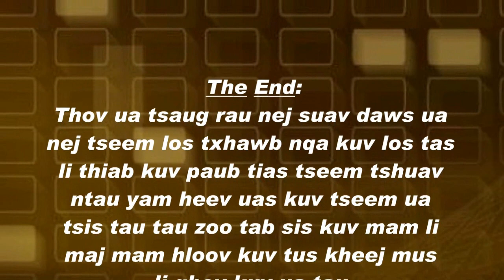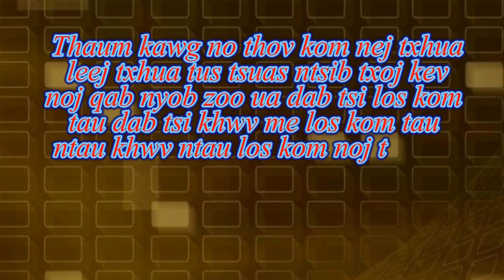Tshuaj zoo tawv nruj qau tawv muaj zog mob plab thoj plab zoo dej tom av tom zoo tav ntshav zoo kem